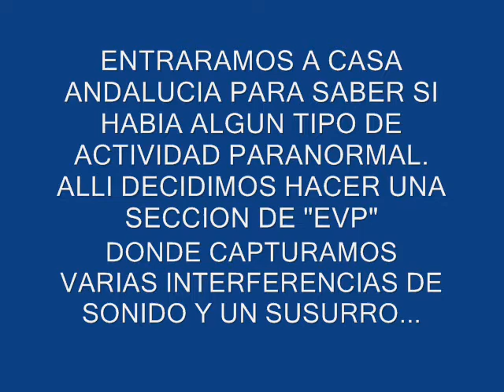Ghost Dimension PR- Casa Andalucia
We entered in''Casa Andalucia'', Puerto Rico, to check if it had any paranormal activity. We decided to do a EVP session... and this is what we got.
IN 00:20 SECONDS YOU WILL HEAR A WHISPER AND THEN A DISTORTION WHEN I ASK ''GIVE US ANY TYPE OF SIGNAL''